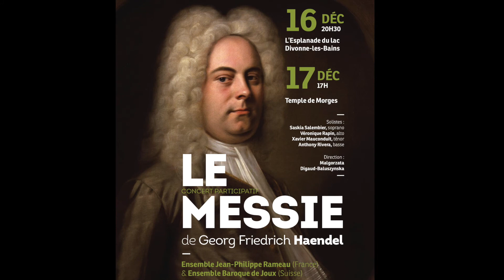Le Messie de Haendel - He trusted in God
Ensemble Jean-Philippe Rameau du Pays de Gex (France)
Ensemble Baroque de Joux (Suisse)
Direction : Malgorzata Digaud-Baluszynska
Enregistrement live lors du concert le 17 décembre 2017 au Temple de Morges
Prise de son : Daniel Cerez
Photos : Colin Pryce